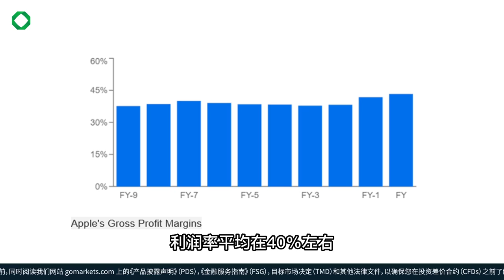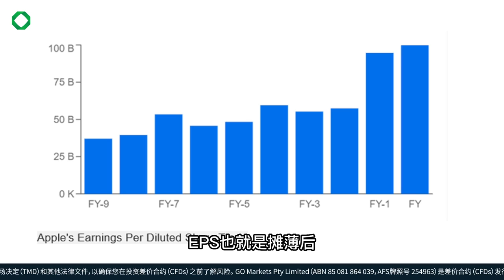巴菲特手里最大的票，你也值得拥有！| GO Markets 每日财经点评